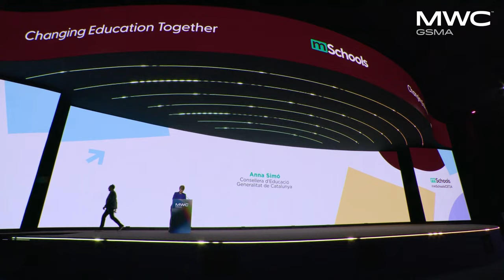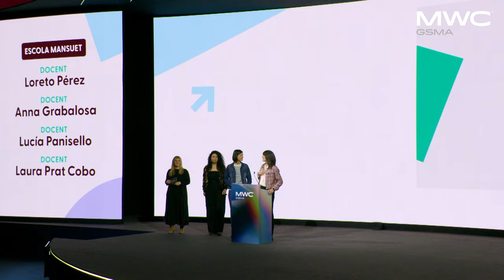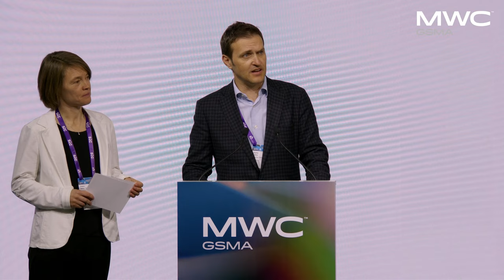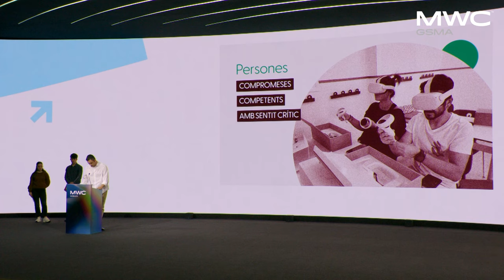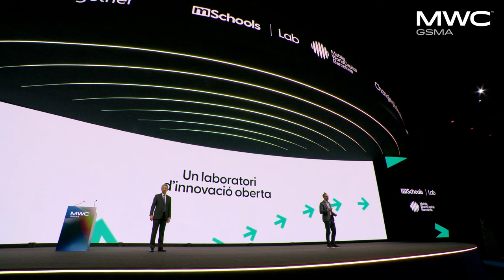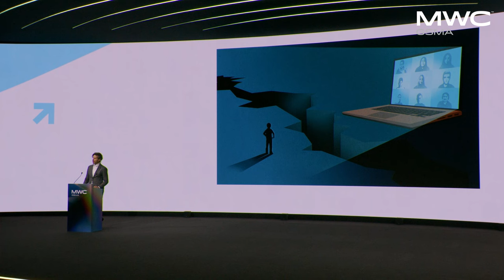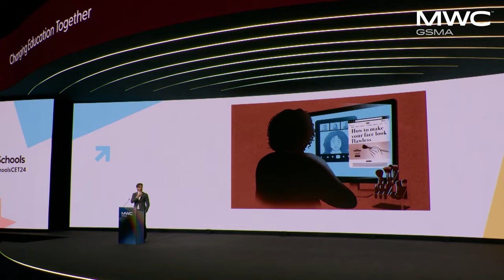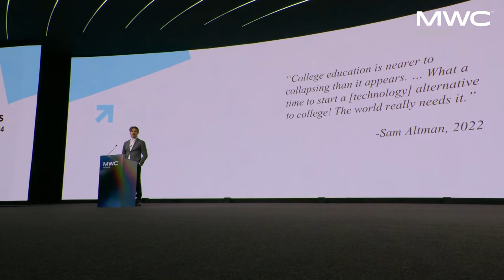mSchools - Changing Education Together 2024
Reviu la jornada Changing Education Together 2024, en el marc del MWC Barcelona.

0:00:00 Intro
0:02:04 John Hoffman, CEO GSMA Ltd.
0:09:44 Anna Simò, Consellera d'Educació, Generalitat de Catalunya
0:18:08 Nous reptes per mSchools
0:27:50 Experiències d'aula
1:26:30 mSchools Lab amb en Francesc Fajula, CEO Mobile World Capital
1:34:55 Mark West, Education Specialist, UNESCO